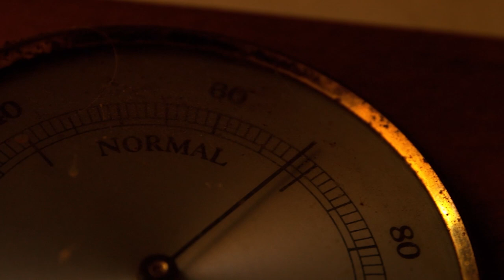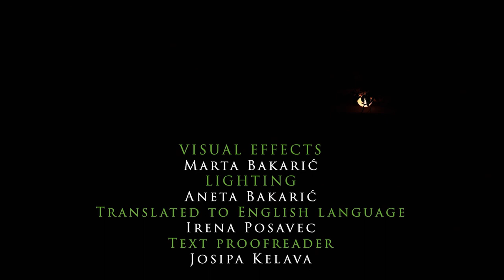74 tres colores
Tres colores / Three colours. 10´ FICCIÓN Stjepan Kefelja Primary School de Kutina. Croacia. Coordinador: Goran Šporčić.
Three Colors is an omnibus film composed of three stories: yellow, green and blue.                         Three Colours is a short film about the perception of life after a personal loss. Using experimental visuals, land-art and soundscapes, the natural world becomes a decor to express the unsayable. With this short film, Three Colours, we wanted to show that a growing number of people are leaving Croatia, their families, homes, villages, and cities in search of a better job.
That is why a little girl sends a letter to her dad who has gone to work in a distant country. In that letter, she recalls the time when dad was at home with the family and the time she spent in nature with him. She actually tells her dad that all the time when he is not with her, cannot be turned back.
Because right now, while she is in her childhood, she needs him the most. Through a letter about three colours, she sends him love, time, feelings that she needs so much now.
We wanted to tell the audience that family is very important in this world, especially for us children, and all those who have one should value it very much.